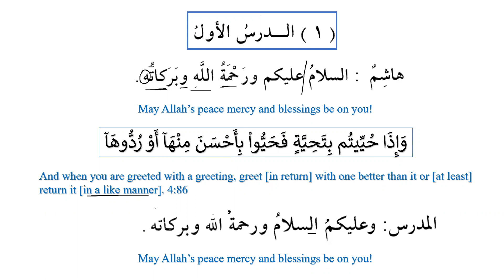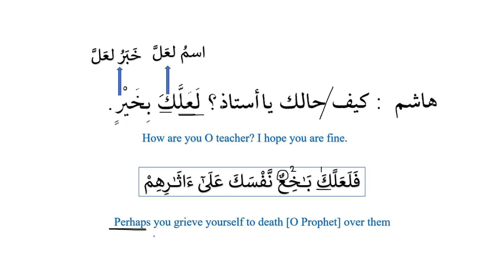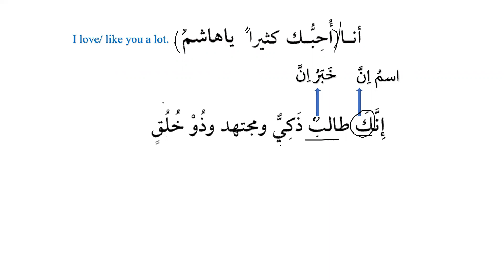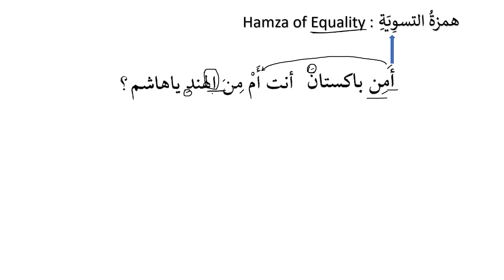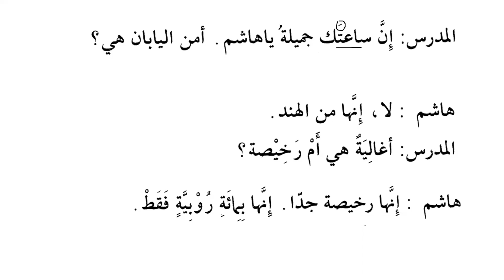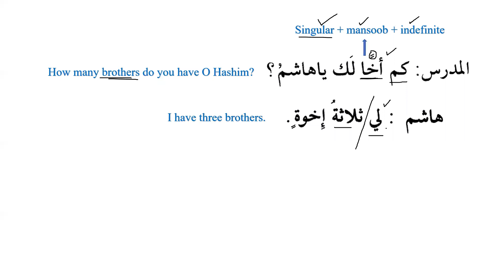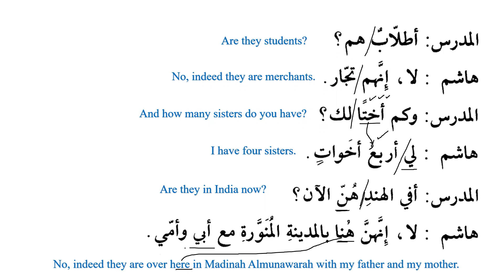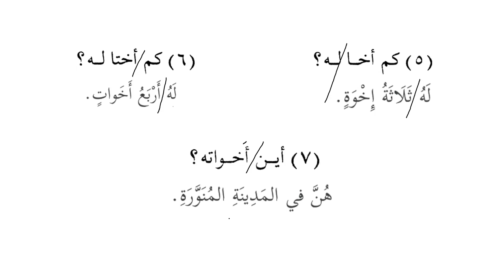Quranic Arabic - Emphasis in Arabic -(B- 2, L.1, P.1): (انَّ), (لعَلَّ), (ذو), (اَمْ) (اَوْ)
text of the lesson